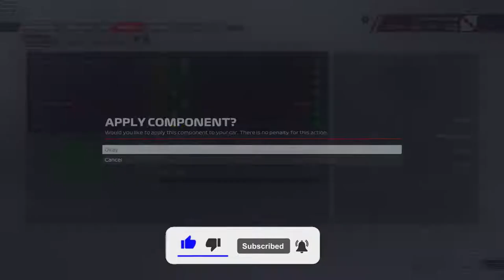F1 22 MyTeam Career Mode #13: PEREZ PROFITEERT MAXIMAAL VAN DE CHAOS!!! (Nederlands/Dutch)